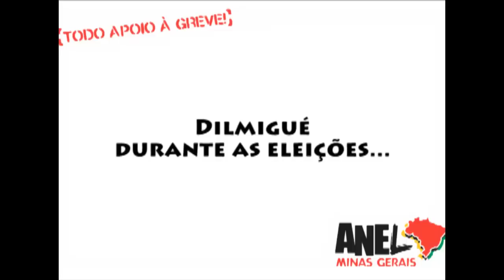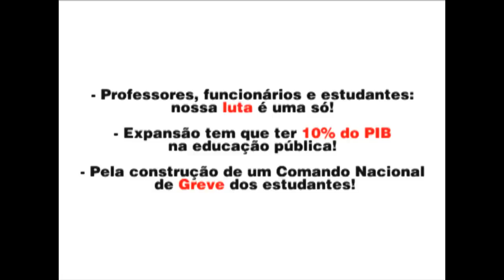UFMG, agora só falta você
Video em apoio a greve Nacional dos professores, com a participação de alunos de diferentes cursos da UFMG.

- Professores, funcionários e estudantes: nossa luta é uma só!
- Expansão tem que ter 10% do PIB na educação pública!
- Pela construção de um Comando Nacional de Greve dos estudantes!